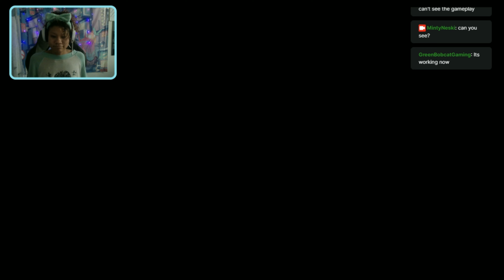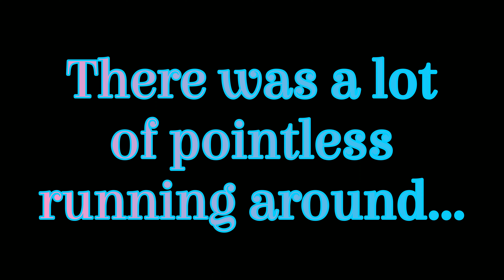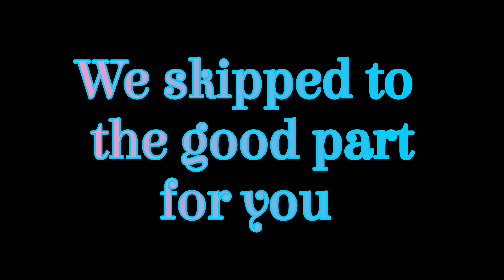LIGHT: Black Cat & Amnesia Girl┃Part 4- CAN WE LEAVE NOW?!?!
Sorry for the eons between uploads, going through a lot right now.
But let's get through it together, yeah?

Join me on Twitch.tv/Mintyneski Fridays at 9pm EST. (Mostly)
Shameless Instagram plug: @mintyneski